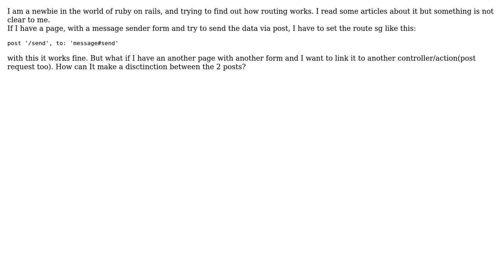Ruby on rails post request routing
With thanks & praise to God, and with thanks to the many people who have made this project possible! | Content (except music & images) licensed under CC BY-SA | Music | Images & others | With thanks to user Bakayaro user Alexander Karmes and the Stack Exchange Network Trademarks are property of their respective owners. You are responsible for your own actions.